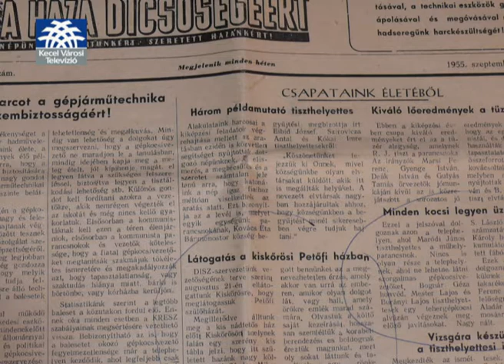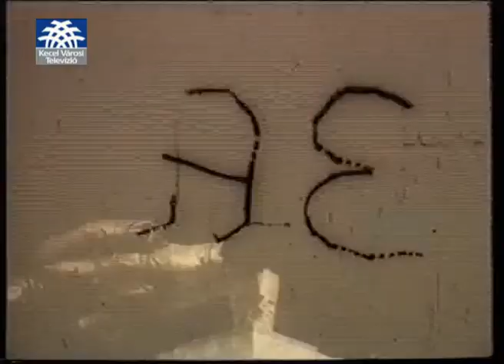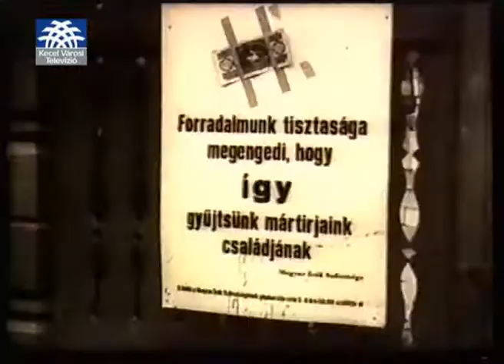Múltidéző- Polgár Zoltánnal.wmv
A Múltidéző mai adásában az '56-utáni Kecelről beszélgetünk Polgár Zoltánnal...